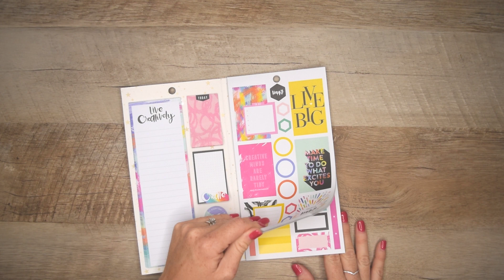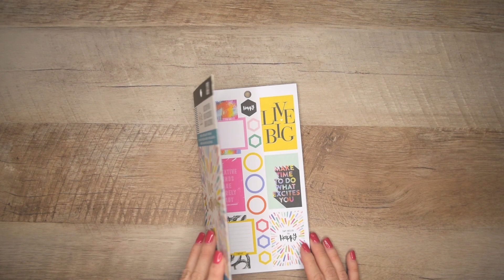Flip Through - The Happy Planner Live Creatively Accessory Book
Lets see what else is hiding in my squad box! Oh! The new Happy Planner Live Creatively accessory book and it is FABULOUS! Join me for a quick flip through!